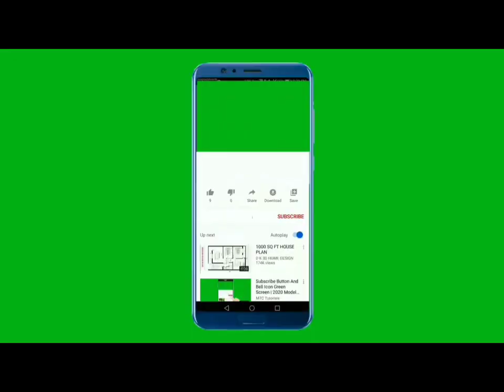Lo-fi new song . Make by MD Faizan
Feel The Love mashup|| Mind Relax Lofi Mashup| Romantic heart
broken Lo-fi songs 2023 || AASHU JOSHI
DOlyWood ioti song
bollywoodlofisong
new hindi lofi song
newhindilofisong

Original-Artist(s)/Record-label(s).All the contents are strictly done for a
promotional purpose
bits of material from an original work is more likely to be considered fair